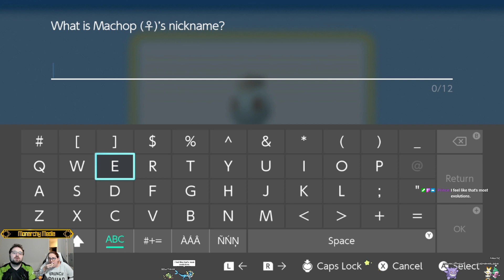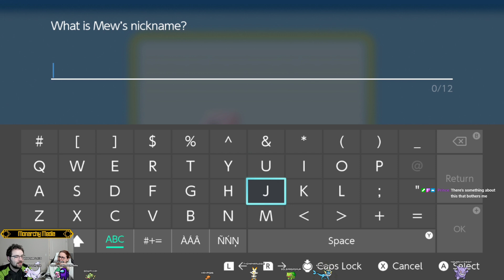Stoned Pokemon And We’re Not Talking About Onix ;) | Pokemon Shining Pearl Part 2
Matt and Tatiana get more stoned than Onix and continue their gameplay of Pokemon Shining Pearl. They also ended up playing Yahtzee because they got too high.

About Monarchy Media:
As a small Indie games studio we are here to spread the word about our games, as well as enjoy the works of many other amazing developers. Eat, drink, and be merry, for tomorrow we seize the crown!